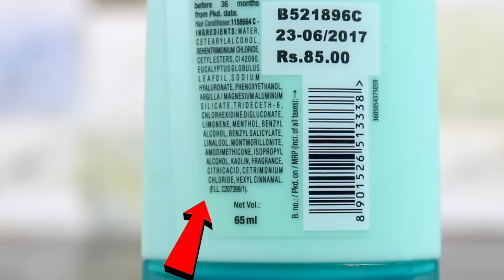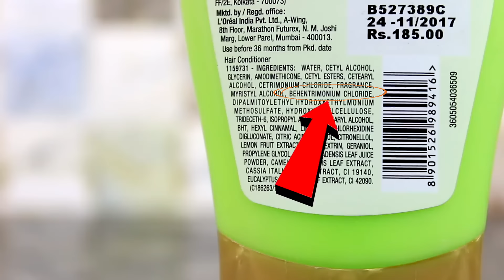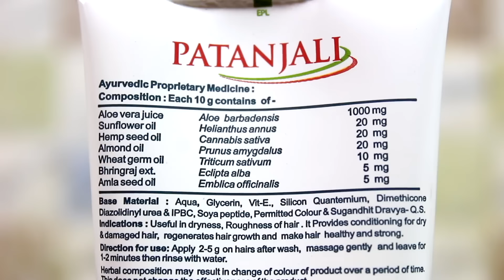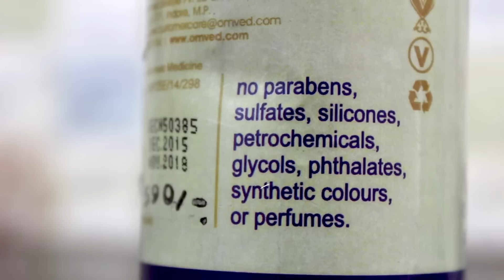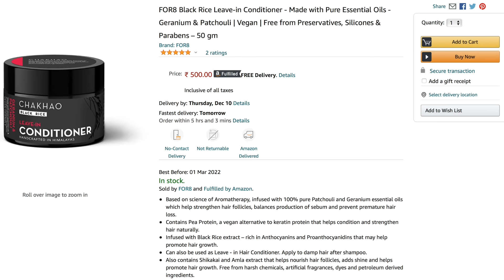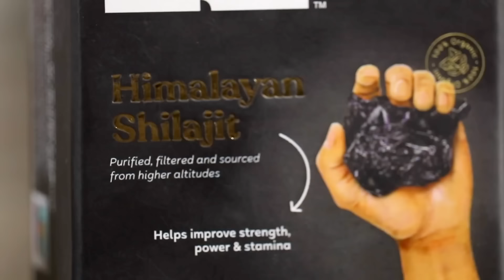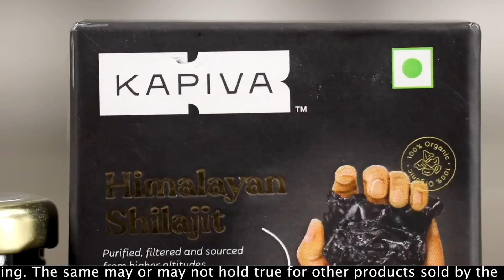India का Best Hair Conditioner कौन सा है? | Fit Tuber Hindi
Which is the best Hair Conditioner in Indian Market? भारतीय market में कौन सा Hair Conditioner best है? Hair Conditioners in India Ranked from Worst to Best (2020 Edition).

Apne baalon ko damage se bachane ka sabse badiya tareeka hai ek natural hair conditioner ka frequent use karna. Lekin aap kaunsa hair conditioner use karte hain? Bhartiye market mein maximum hair conditioners mein harmful chemicals daale jate hain jinse hairfall, dandruff aur yahan tak ki skin cancer ke chances bhi badh jaate hain. Isliye agar aap anjaane mein aisa toxic hair conditioner ko lagaatar use kar rahe hain to usse aapke baal permanently bhi damage ho sakte hain. Is video mein main aapse share karunga best conditioner jo aapko bhartiye market mein mil jaayega aur sath mein ek do boht hi simple tareeke jisse aap bina koi conditioner khareede ghar mein baithe baithe hi apne baalon ko naturally condition kar sakte hain.

02:04 - CATEGORY #1 - This category includes the commercial hair conditioner. These hair conditioners are most popular among Indian people. Unfortunately, these hair conditioners have the most harmful chemicals in them.
03:10 - CATEGORY #2 - These are those hair conditioner which are marketed as if they are herbal and natural but they too are filled with harmful chemicals. These hair conditioners do not even mention the complete list of ingredients.
04:36 - CATEGORY #3 - This category includes the best hair conditioner in the Indian market. The list includes the latest launched hair conditioners in 2020.

Chakhao Hair conditioner (Leave in)
Cold Pressed Coconut Oil
कोल्ड प्रेस्ड नारियाल तेल
Cold Pressed Sesame Seed Oil
कोल्ड प्रेस्ड तिल का तेल

BEST PRODUCTS FROM OLD WORST TO BEST SERIES  (My Recommendations) (NOT SPONSORED)

Brown Rice

Video Partner - 06:30 - Kapiva's Himalayan Shilajit

Fit Tuber